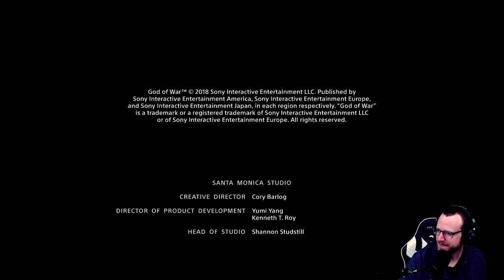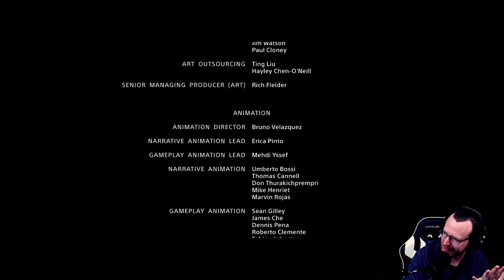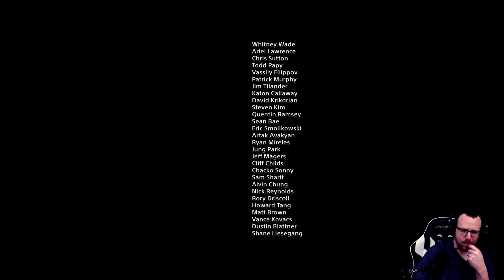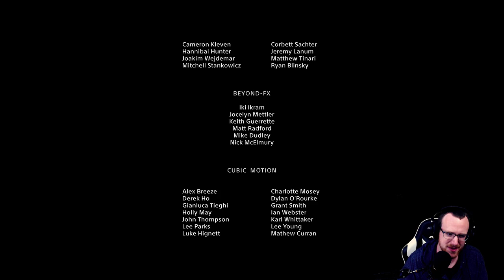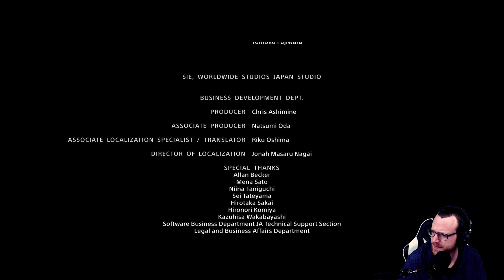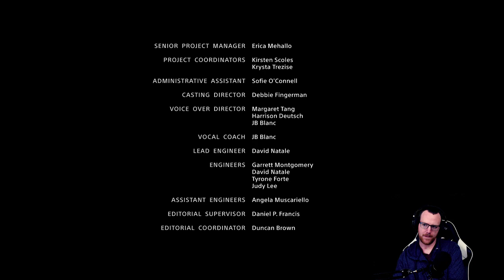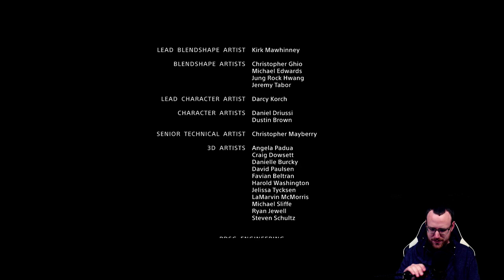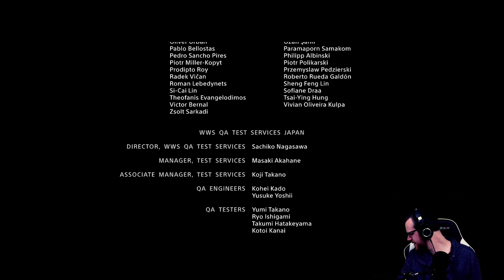God of War (2018) - Part 28 (Story End)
PS4 God of War Gameplay First Playthrough

Part 28

Contains final story fight and ending scenes - portion of the video is muted due to the credits music.